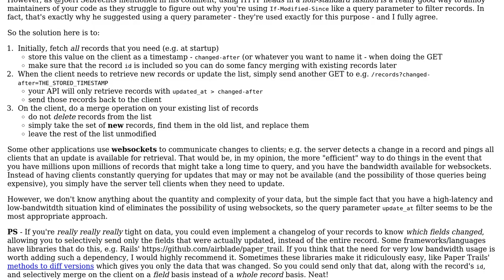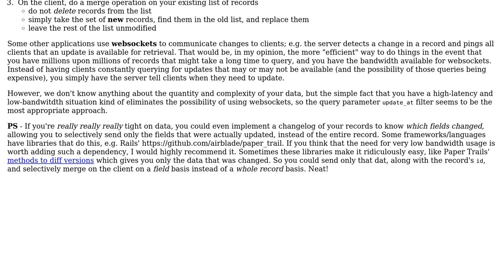Software Engineering: REST API caching strategy for collection of records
With thanks & praise to God, and with thanks to the many people who have made this project possible! | Content (except music & images) licensed under CC BY-SA | Music | Images & others | With thanks to user Laurent S user Chris Cirefice and the Stack Exchange Network Trademarks are property of their respective owners. You are responsible for your own actions.